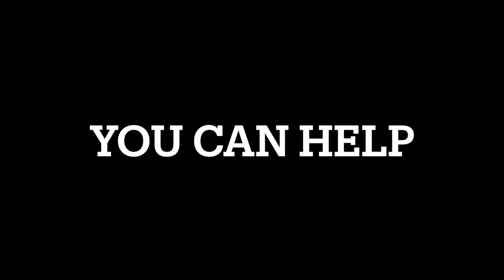WVR Equine Favorite Things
Wears Valley Ranch students share with you some of their favorite things about riding horses at the Ranch. You can participate in this part of ministry at the Ranch this Giving Tuesday - November 30, 2021.